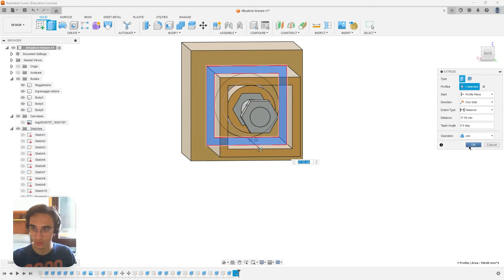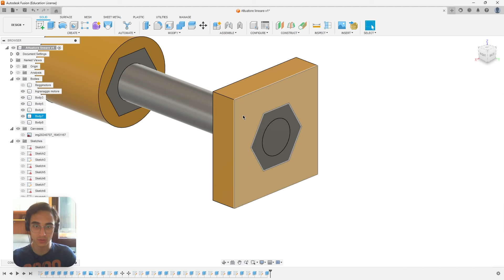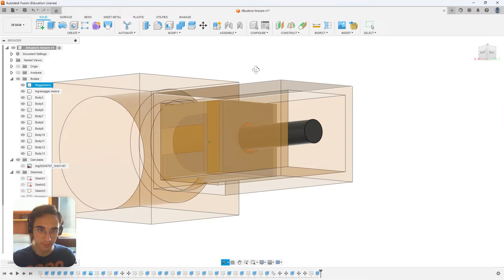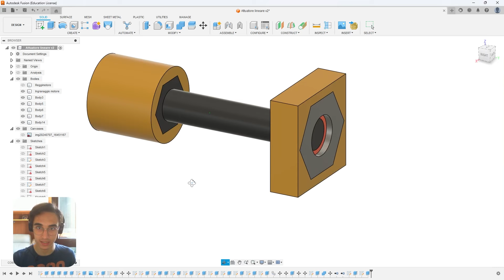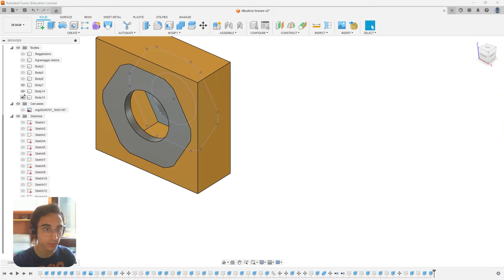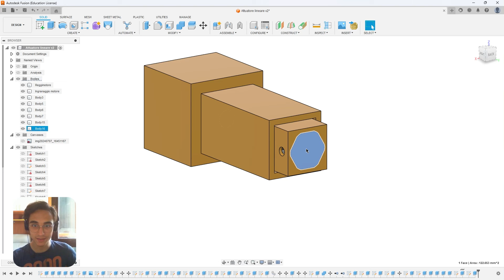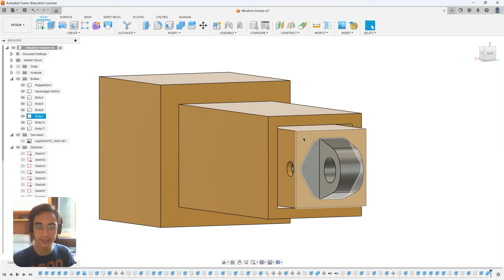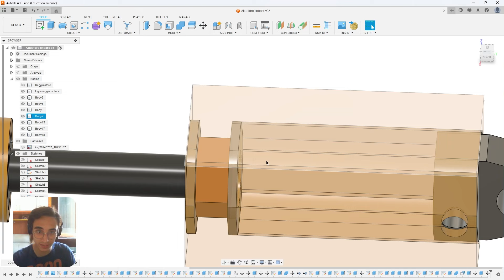Fusion 360 Tutorial Pt.2: Progettare un Attuatore Lineare Stampato in 3D con Bullone, Motore e Dado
Benvenuti al mio canale! In questo tutorial dettagliato, vi guiderò passo dopo passo nella progettazione di un attuatore lineare utilizzando Fusion 360. Questo progetto prevede l'utilizzo di un bullone, un motore e un dado stampato in 3D.

Fusion 360 Tutorial : Progettare un Attuatore Lineare Stampato in 3D con Bullone, Motore e Dado
📌 Cosa imparerai in questo video:

Come progettare un attuatore lineare utilizzando Fusion 360
Tecniche di modellazione 3D per creare componenti personalizzati
Consigli pratici per la stampa 3D di componenti meccanici
Assemblaggio e funzionamento di un attuatore lineare

Se avete domande o suggerimenti, lasciate un commento qui sotto.